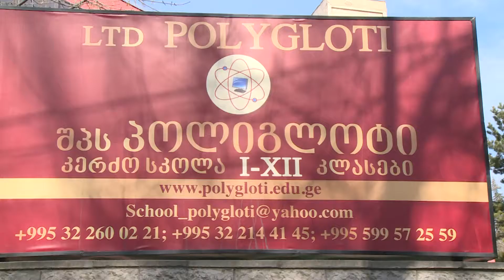27.02 zura 7wlis